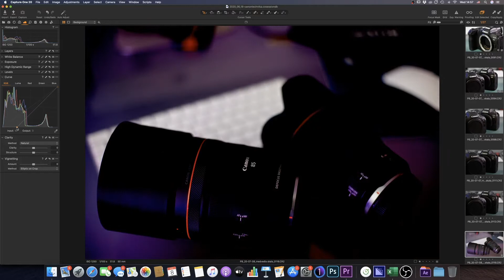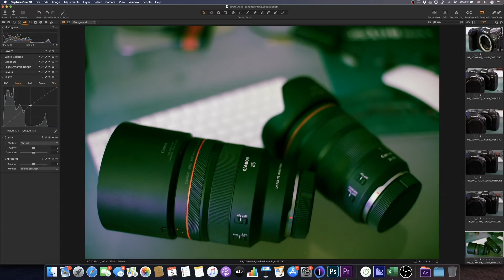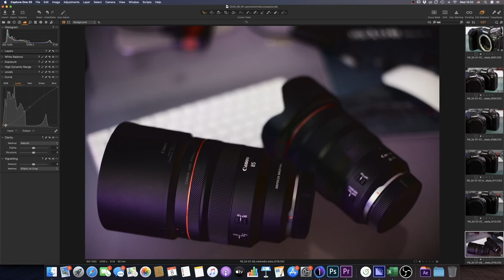PostThursday - práca s krivkami